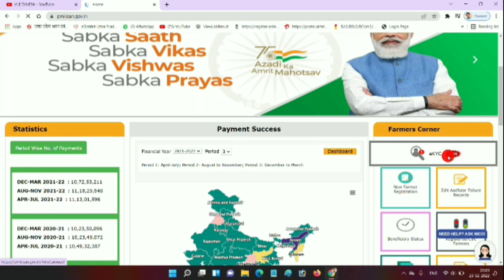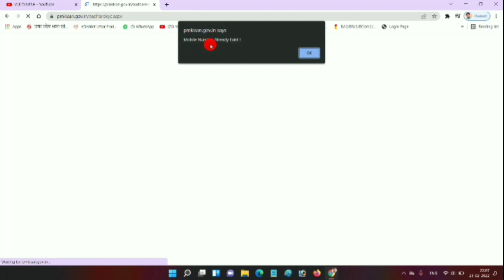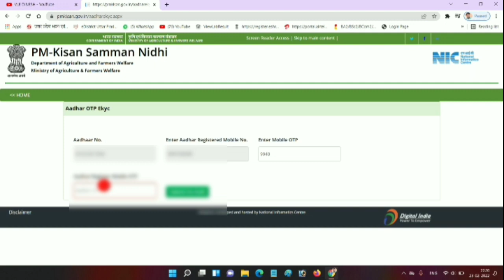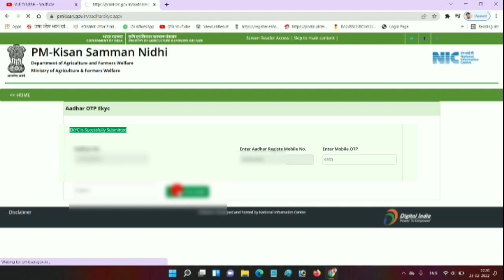pm kisan invalid otp solution | pm kisan mobile number already exists | pm kisan e kyc kaise kare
Dosto Aaj Ke Is Video Me Hum Ne Bataya Hai Ke Aap Apna Pm Kisan ekyc Kaise Kar Sakte Hai